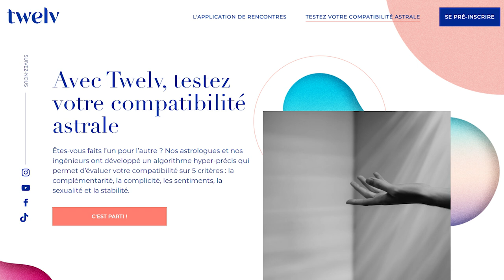Horoscope Lion ♌️ avril 2021 🦋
🦋 horoscope du Lion ♌️ pour le mois d'avril #2021 avec des conseils en astrologie et en psychologie.

🦋 Éphémérides du mois :
- Soleil : Bélier puis Taureau à partir du 19
- Pleine Lune : le 27 à 7° du Scorpion
- Nouvelle Lune : le 12 à 22° du Bélier
- Mercure : Bélier du 4 au 19
- Vénus : Bélier puis Taureau à partir du 14
- Mars : Gémeaux puis Cancer à partir du 23
- Jupiter : 23° à 28° Verseau
- Saturne: 11° à 13° Verseau
- Uranus : 9° à 10° Taureau
- Neptune : 21° à 22° Poissons
- Pluton : 26° Capricorne R le 27